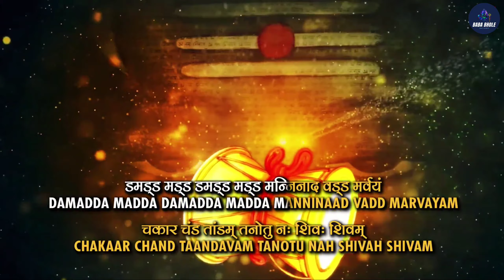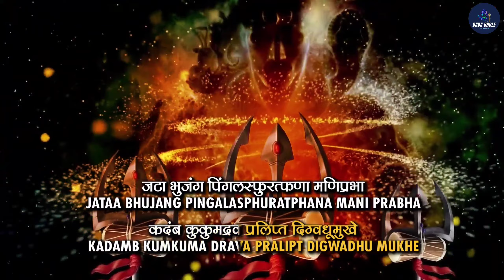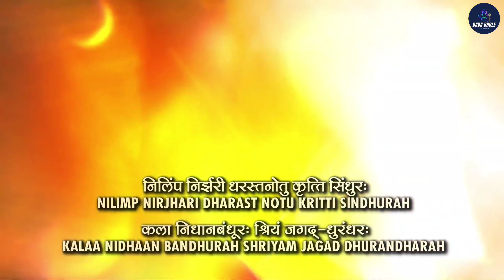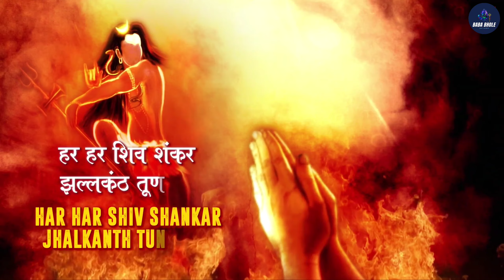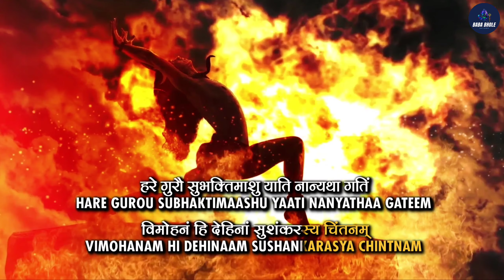Shiv Tandav Stotram - Sachet Parampara Shiv Tandav Song | Shiv Tandav X Har har Mahadev